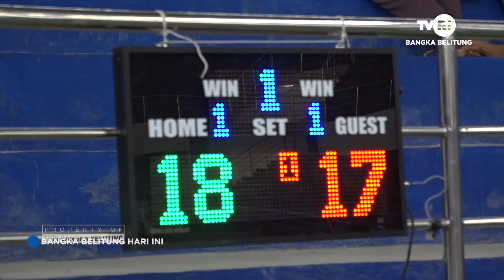BASEL RAIH MEDALI EMAS BULU TANGKIS TUNGGAL PUTRI